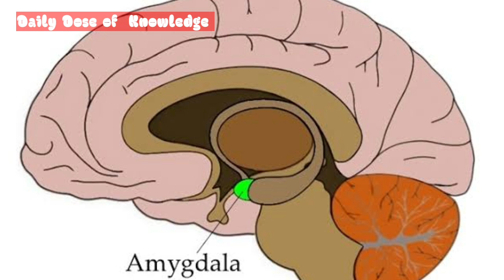Why is it you can sense when someone’s staring at you?|Why cat's pupil vertical|DailyDoseofKnowledge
Why is it you can sense when someone’s staring at you?

Why cat's pupil verticaI

Origin of Handshake